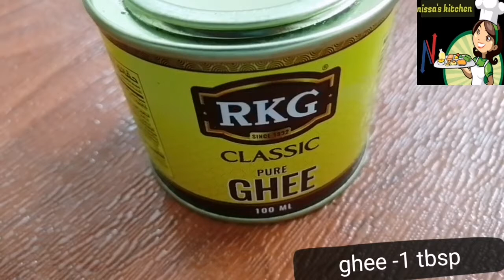How to make easy break fast at home/Rava idli/semolina idli/റവ ഇഡ്ഡലി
അരിയും ഉഴുന്നും അരക്കാതെ ഇഡ്ഡലി തയ്യാറാക്കാം /റവ ഇഡ്ഡലി /semolina idli/kerala break fast
happy cooking # nissa's kitchen !